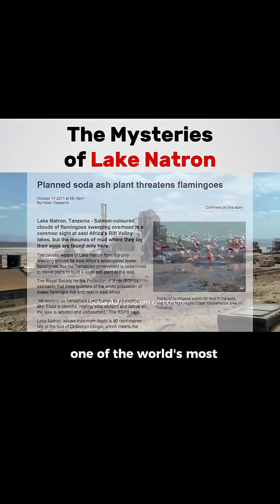Could You Survive Falling Into Lake Natron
The corrosive nature of Lake Natron and its declining flamingo population. The Lake is Located in Tanzania, near the Ol'doinyo Lengai Mountain. Its legend and story have changed the World.